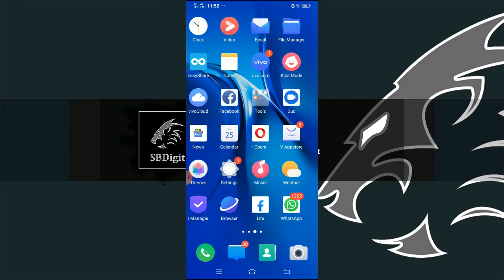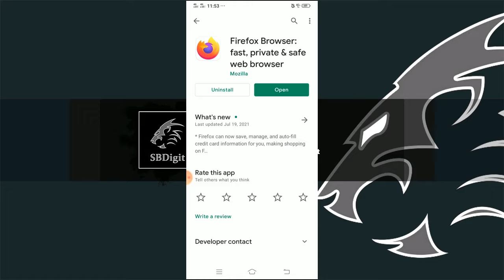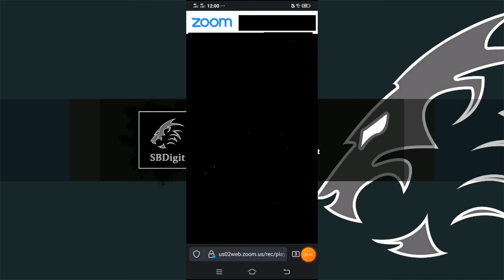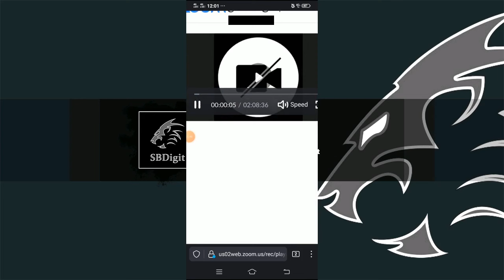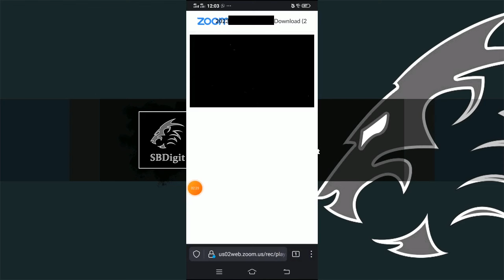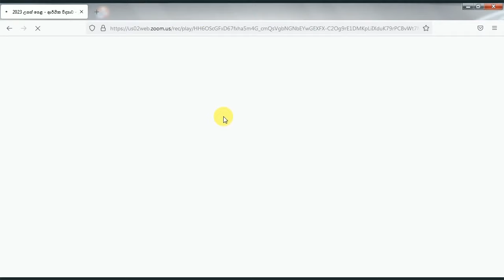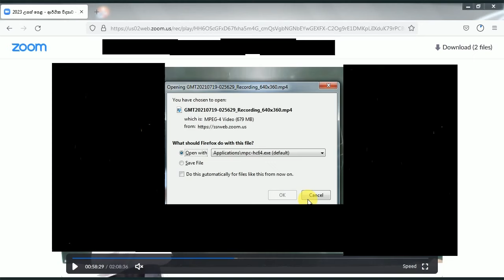How To Download ZOOM Meeting Recordings on Phone (Sinhala)| Download ZOOM Recording From Link|SBDgit